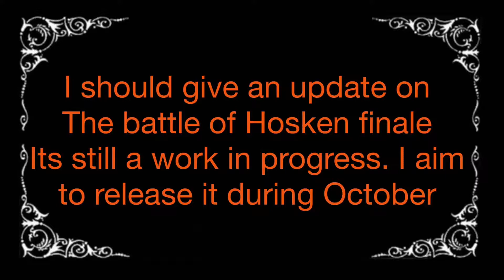LEGO Battle of Hosken update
Its a short film to tell you all what has been going on and when i will be releasing the film. id like to thank everyone who has subscribed to me in the past few months.